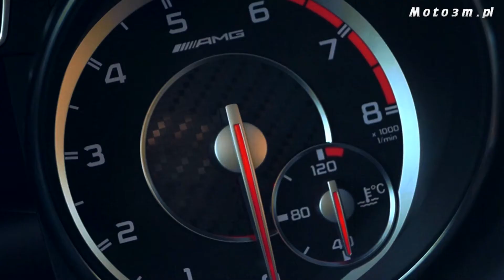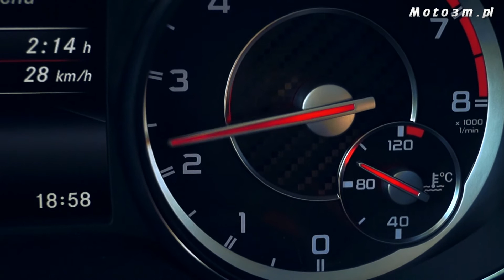[Moto3m TV] Mercedes CLA45 AMG Shooting Brake na torze w Pszczółkach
Test torowy Mercedesa CLA45 AMG Shooting Brake wykonany na Autodrom Pomorze.